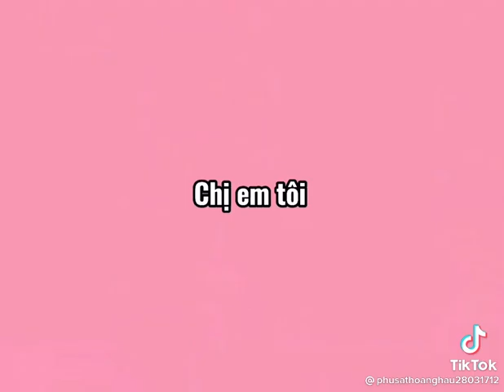Sự khác biệt giữa chị em nhà ngta và chị em nhà này:)) | Tiktok Hậu Cung Như Ý Truyện